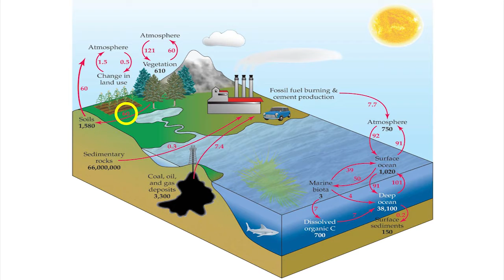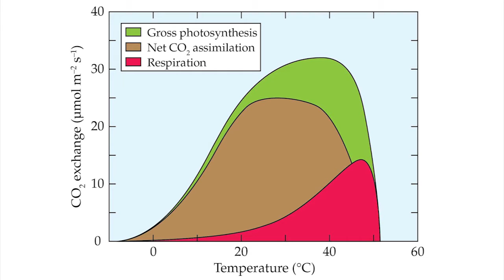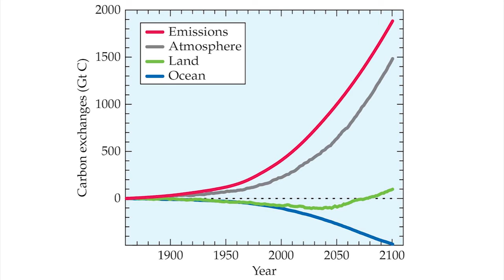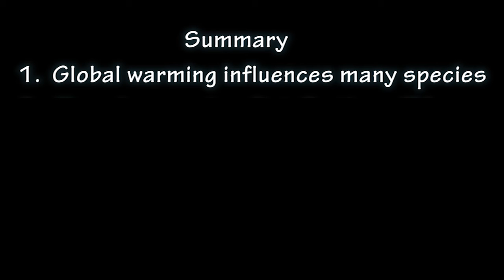L20P3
Doom & Gloom w/ Bloom Climate Change Lecture 20 Part 3